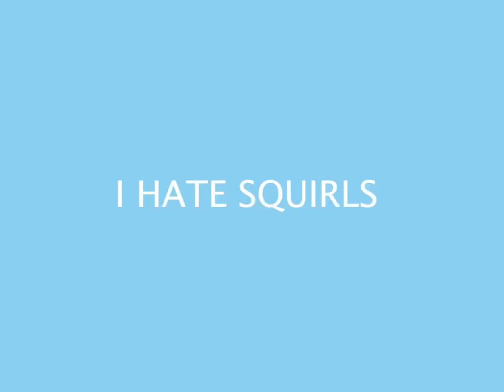I HATE SQUIRLS